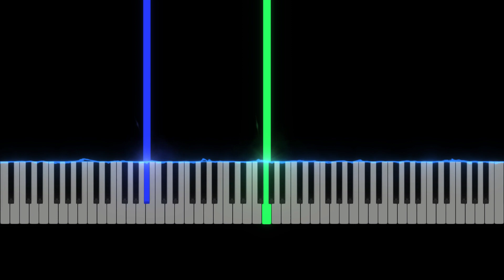Ludovico Einaudi - Nuvole Bianche [Piano tutorial - medium] (PianoMusix)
Learn how to play Ludovico Einaudi - Nuvole Bianche (Piano tutorial - medium) with piano sheet music in this simple step by step video tutorial.

Ludovico Einaudi is one of the best classical piano composers of our time. Ludovico Maria Enrico Einaudi  (born 23 November 1955) is an Italian pianist and composer. Trained at the Conservatorio Verdi in Milan, Einaudi began his career as a classical composer, later incorporating other styles and genres such as pop, rock, folk, and world music.

Learn how to play Ludovico Einaudi's song "Nuvole Bianche" (White Clouds) on piano. This medium-advanced tutorial has audio demonstration and lyrics, along with a chord chart to help you learn the chords used.